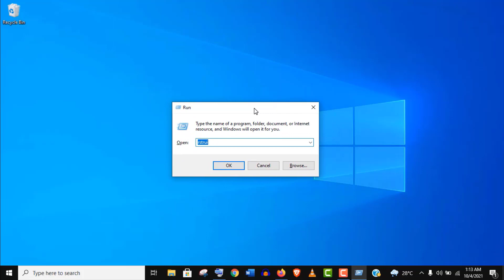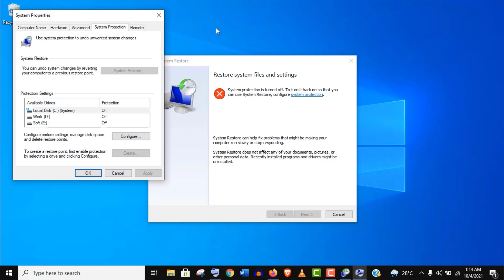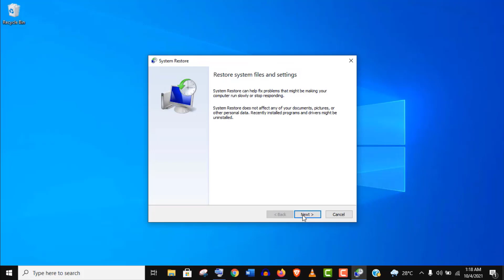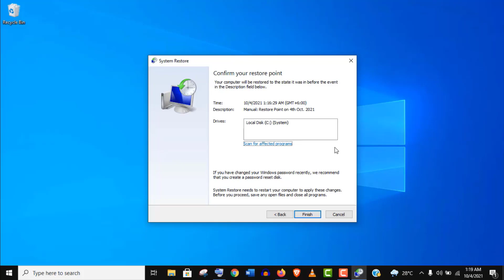How to Create System Restore Point in Windows 10 Correctly in 2022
How to create System Restore Point in Windows 10 Correctly in 2022. Actually, we will restore our Windows 10 pc in an earlier point when your system was working properly.

Before you go to create a system restore point, make sure your windows and all the installed applications are working perfectly that time. Anyways, at first let’s find out if there is any restore point already created.

Just press windows key + r to open run app and type rstrui, it is the short cut way to go system restore in window 10. You can also find this settings by typing create restore point in search bar.

If your system files get corrupted, or any of your installed applications got not working properly and you are struggling to fix it. Then, system restore can be your life savior. So, everyone should know that how to Restore Windows 10.